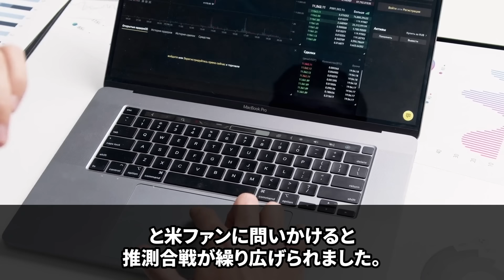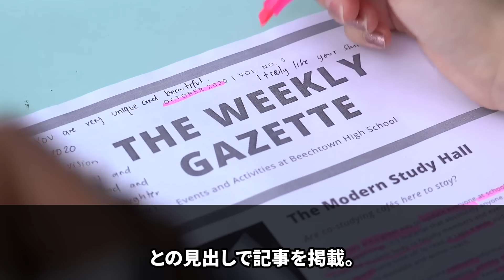【大谷翔平】「彼の発言は全て妄言だった...」晩餐会での大谷のスピーチを見た韓国メディアがまさかの発言【海外の反応】